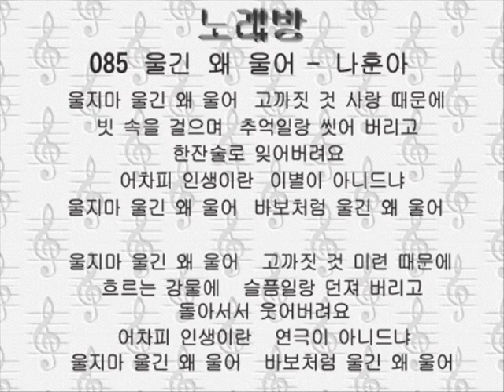085 ウルギン ウェ ウロ 울긴 왜 울어－나훈아